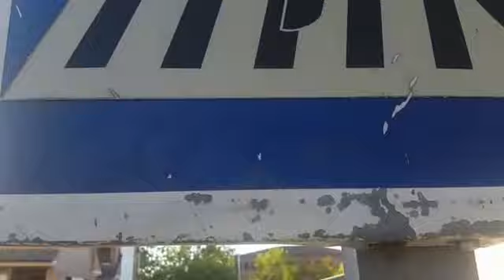SEÑALIZACION PUERTA DE CUARTOS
Un vecino del barrio talaverano de Puerta de Cuartos nos muestra la señalización, del año 1994 y del Ayuntamiento de Madrid, que se ha colocado en su zona, tras más de un año de reivindicación.